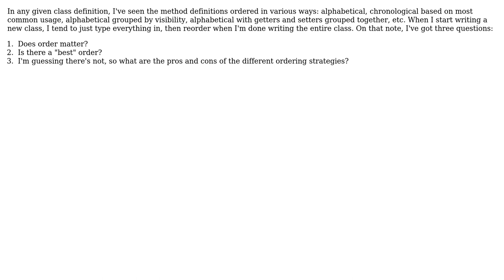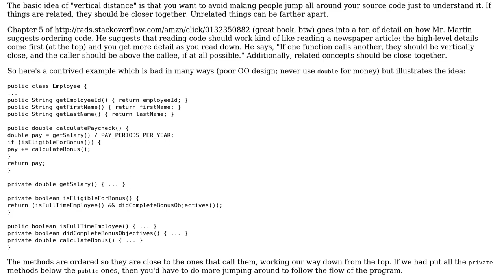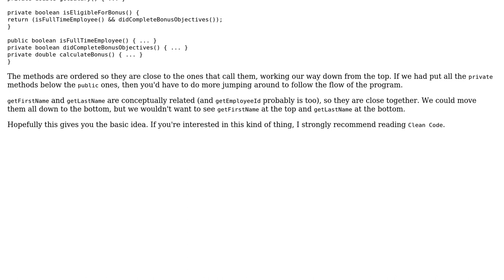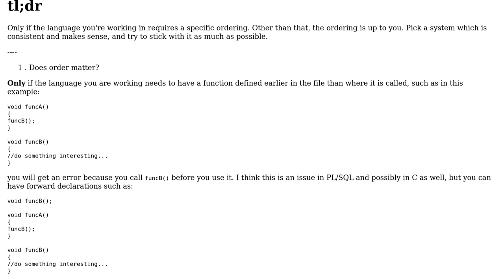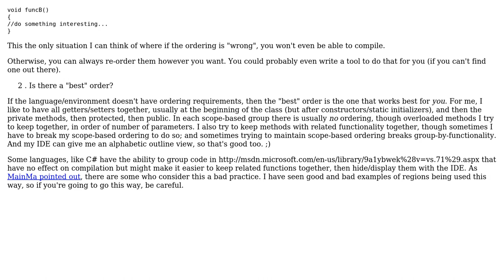Software Engineering: Most human-friendly way to order class method definitions? (4 Solutions!!)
Software Engineering: Most human-friendly way to order class method definitions?

With thanks & praise to God, and with thanks to the many people who have made this project possible! | Content (except music & images) licensed under CC BY-SA | Music | Images & others | With thanks to user tdammers user Simon McLoughlin user Johntron user FrustratedWithFormsDesigner user Allan and the Stack Exchange Network Trademarks are property of their respective owners. You are responsible for your own actions.